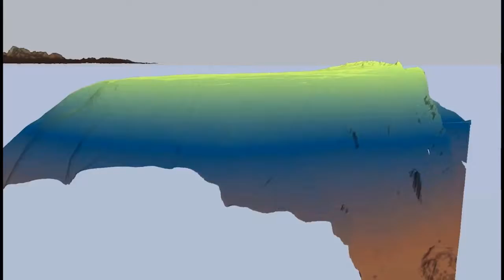Deep Adventure Tours, Towing & Salvage. Excursiones de buceo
Excursiones de buceo, Navegación en aguas abiertas, Viajes de pesca,  Remolque y Salvamento. Deep Adventure Tours, Towing & Salvage,  norte, oeste y areas de Parguera.